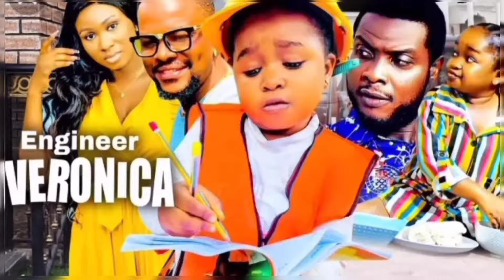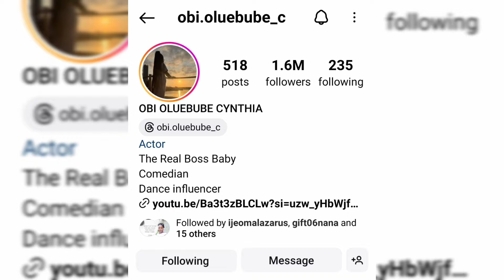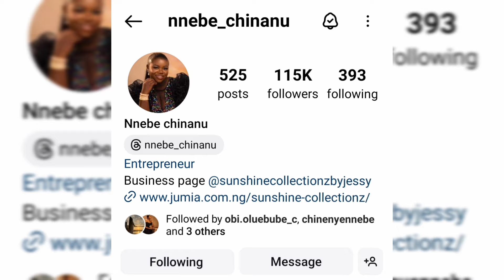Oluebube Obio: Biography, siblings, fiance, child, accolades, net worth, etc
This video is all about Oluebube Obio; her biography, family, siblings, fiance, pregnancy, child, accolades, net worth, and many other things you may wish to know about her

TIMESTAMP
0:00 Intro
0:17 Oluebube Obio's date and place of birth; and State of origin
0:43 Oluebube Obio's biological parents
0:57 Oluebube Obio's education
1:26 Oluebube Obio joined the Nollywood industry in 2019
1:56 Oluebube Obio was discovered by award-winning Nollywood actress, costume designer and movie producer, Uche Nancy
2:05 Oluebube Obio's funny skit, "madam put me down" went viral
2:25 Oluebube Obio's acting style is similar to those of Aki and PawPaw (Chinedu Ikedieze and Osita Iheme)
2:47 Nollywood actors and actresses Oluebube Obio has featured in movies with
3:01 The movies Oluebube Obio has featured in
3:57 Oluebube Obio is also a comedian on Tiktok and Instagram
4:13 Oluebube Obio is also a musician
4:34 Oluebube Obio's brother, Obi Chidera JohnBosco, also known as SnowBoy
4:44 SnowBoy has released his first official song, Gucci Bae; and also collaborated with SlimJay to produce the song, I'm in love
5:09 Oluebube Obio is adopted by Uche Nancy
5:39 Sonia Uche
6:40 Ijeoma Nnebe
7:01 Chinanu Nnebe
7:14 Chinenye Nnebe
7:36 Africa Magic Viewers' Choice Awards
7:55 Oluebube Obio's boyfriend, pregnancy and child (son)
8:09 Oluebube Obio in a relationship with Nollywood actor, Chikamso Ejiofor
8:41 Oluebube Obio's net worth and source of wealth
8:54 Outro

The information contained in this video is from Google (literature) search & social media pages.